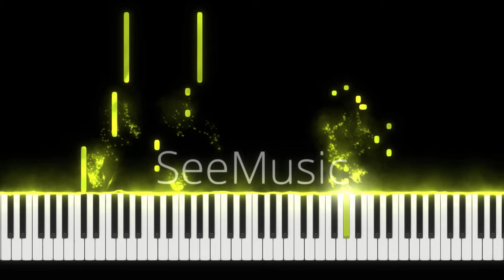Miraculous Ladybug theme song (SEASON-5) piano tutorial